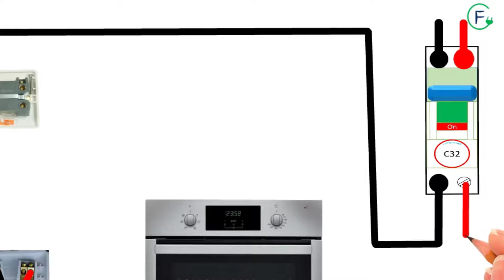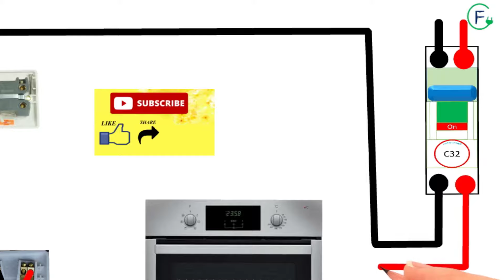ELECTRIC COOKER WIRING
An electric cooker, is a handy but powerful kitchen appliance; it
Needs plenty of electricity to heat up, so it has to have its own powered circuit.

 (ring socket wiring diagram)

( go down wiring diagram)

(Staircase master on switch wiring )

 (hostel wiring connection)

( 3 phase DB wiring)

 (booster pump
connection with isolator switch)

( 3 gang switch wiring)

AUTOMATIC AND MANUAL CONNECTION SINGLE PHASE WATER PUMP WITH FLOAT SWITCH

WINDOW AC WIRING USING DP SWITCH

Main Distribution

two gang switch wiring

TWO-WAY STAIR CASE WIRING

3 PHASE  direct-on-line starter

motion sensor

single phase DB

3 PHASE  direct-on-line starter with indicator

AUTOMATIC WATER HEATER WIRING

BOUNDARY LIGHT WIRING

TWILIGHT SWITCH WIRING

BOUNDRY LIGHT WITH MOTION SENSOR

STAIRE CASE LIGHT WITH MOTION SENSOR

TWO WAY BED SWITCH WIRING

BOUNDARY LIGHT WIRING WITH TIMER

BELLE WIRING

ONE GANG TWO LIGHTS WIRING